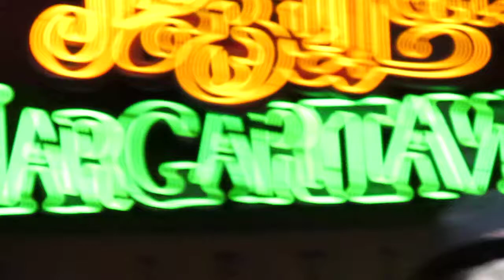Gloriana Oct.1,2013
Gloriana at at a "Autism Sings" Benefit Concert at Jimmy Buffett's Margaritaville in Nashville Tenn. "Carolina Rose"